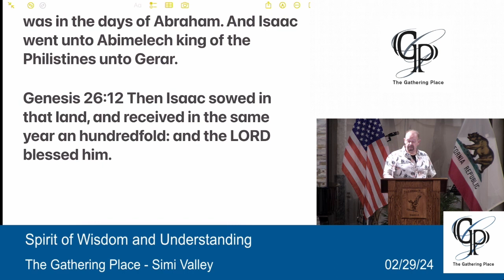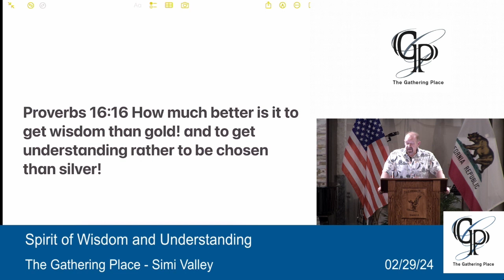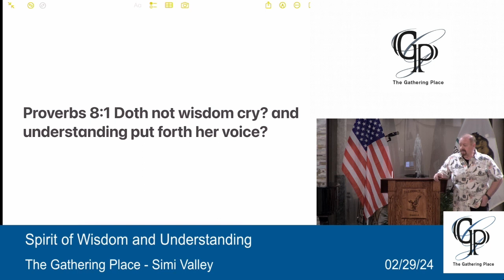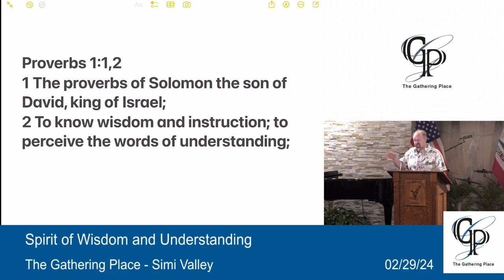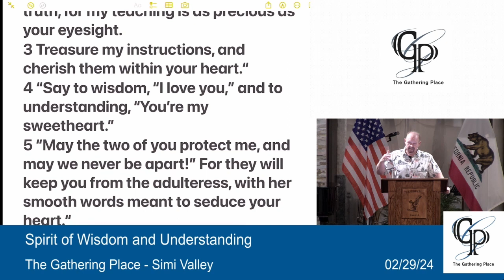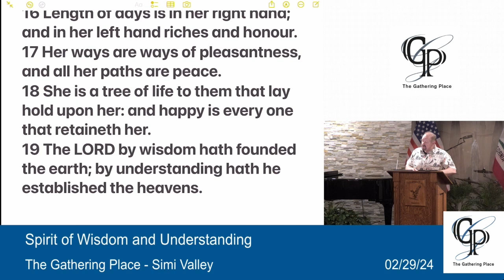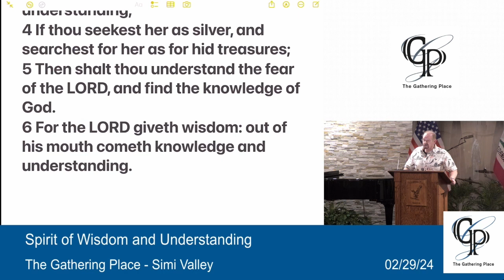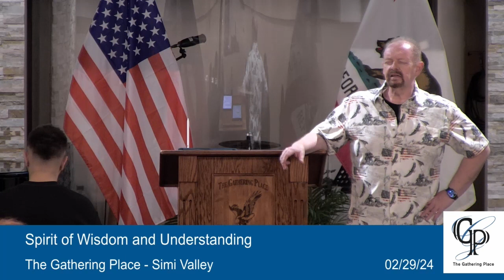Spirit of Wisdom and Understanding